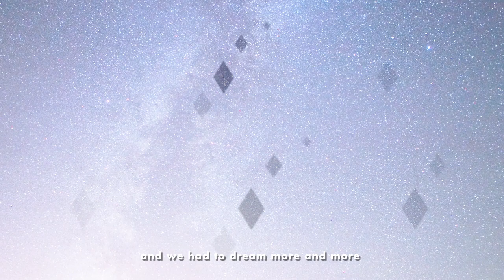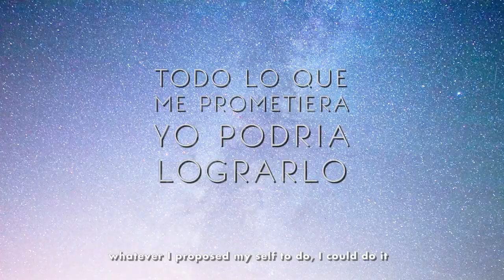Dreaming Beyond Stars by Maria Camila Silva, Art Director - Strategist, Columbia, 2017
Dreaming Beyond Stars is a story about a Colombian girl who through the beauty of the sky and her curiosity found a path to make her dreams come true. Her dad taught her that dreams turn into stars to remind people to keep shining until they reach their goals.

She started drawing and painting the sky as her passion for art and stars grew. Now she has two dreams, one day she wants to go to the space and paint more stars to help people make their dreams come true.

Presented in collaboration with the Web Design New Media School, Academy of Art University and the National Space Society.

"Portion of the Video Content Courtesy of NASA" should be seen in each video before the appearance of any NASA logo.  If a student neglected to do this,  please know that the NASA logo appearance does not equal an endorsement of any film; but acknowledgement to NASA for content student used at NASA Media Library.

Frank Pietronigro, AfterEffects Professor